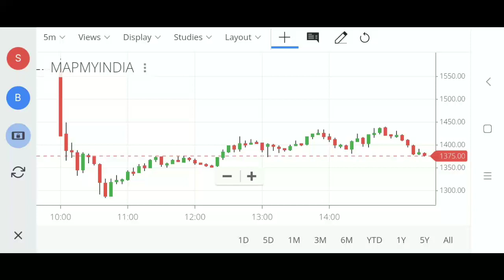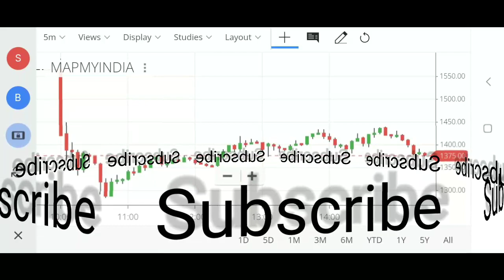Mapmyindia IPO | mapmyindia IPO review | mapmyindia share news | mapmyindia latest strategy